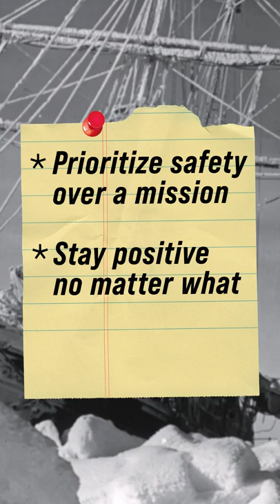Could You Survive a Frozen Shipwreck?